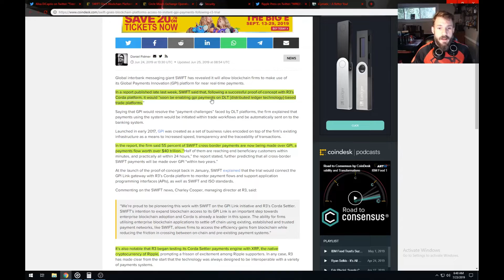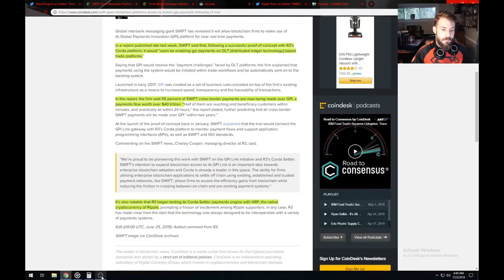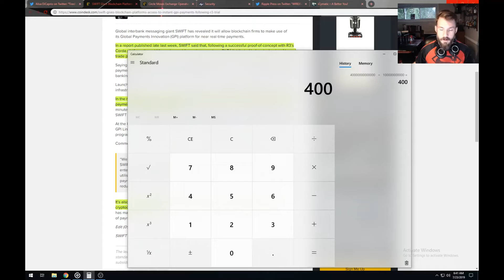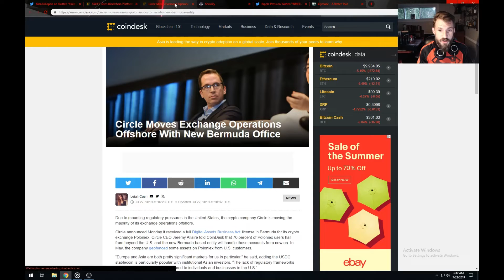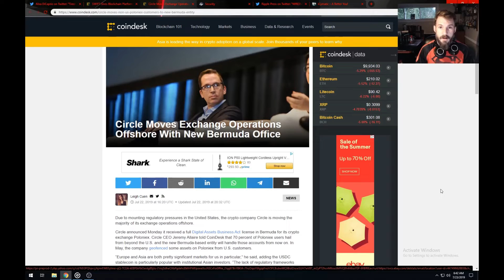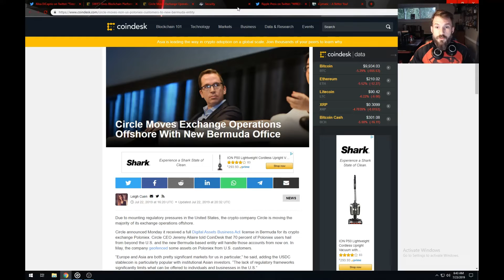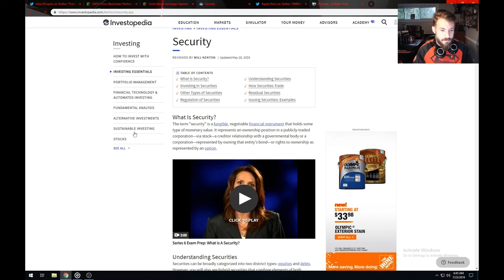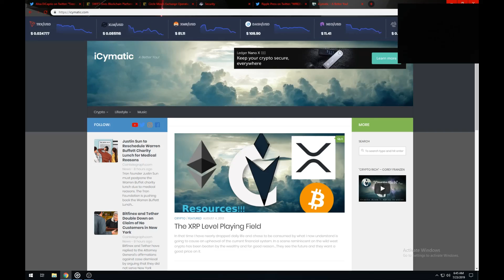XRP and Swift R3, Corda, New Music and Better Audio!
In Today's Episode I have fixed the audio so everyone can hear me better and get right into a little news on XRP and a real issue that's happening to blockchain and companies in the U.S trying to utilize the tech.

Don't Keep your Crypto on Exchanges! Keep it safe and Secure with a Nano Ledger!

New to Crypto? Get Started Here where you can Learn and Earn! Seriously!

Thanks Everyone and HODL ON!